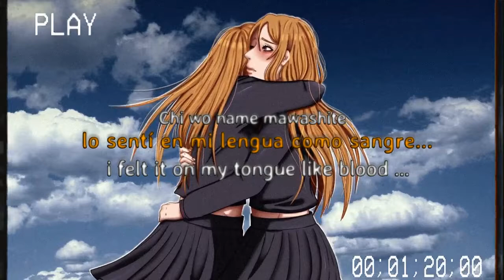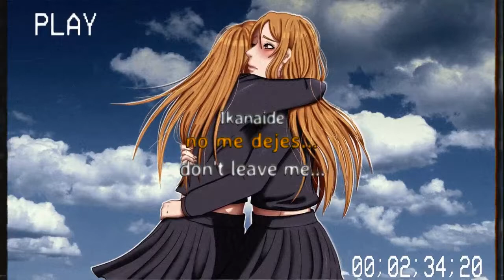Namine Ritsu-"Shinzou democracy" (Sub Esp/Eng/Romaji)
créditos/credits
Cover Namine Ritsu:

Importante/important:
Ninguna de las canciones utilizadas en este canal me pertenecen. Solo me dedico a subtitular (y en ocaciones traducir) aquellas canciones y covers de Namine Ritsu que ,yo considero, son las mejores.

None of the songs used on this channel belong to me. I only dedicate to subtitling (and sometimes translating) those songs and covers by Namine Ritsu that, I consider, are the best.